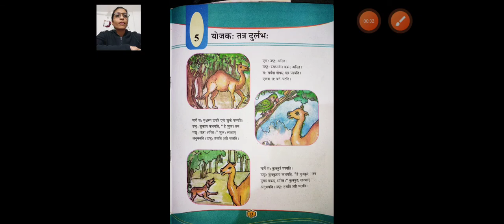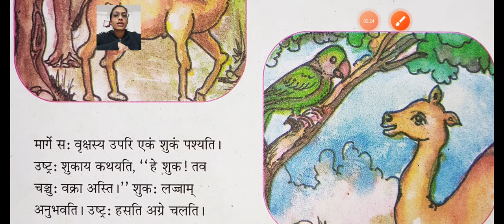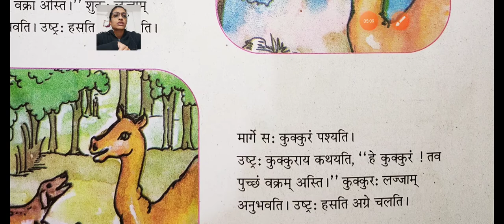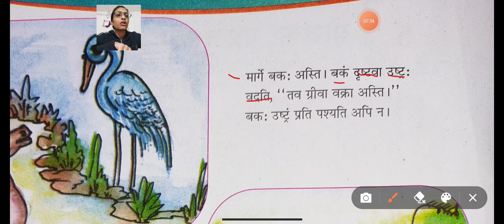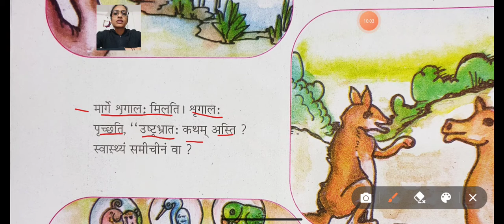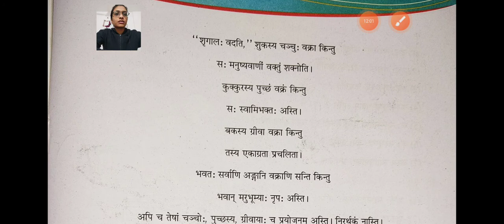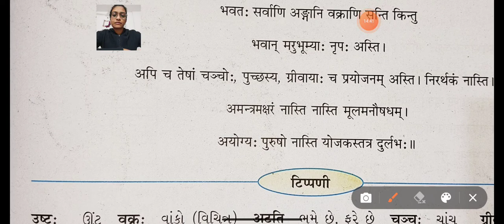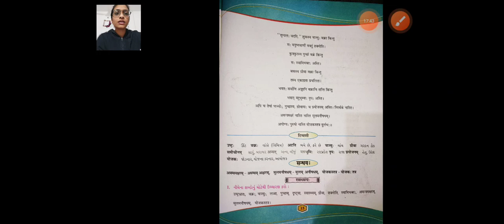ધોરણ 7 સંસ્કૃત પાઠ 5,योजकः तत्र दुर्लभः